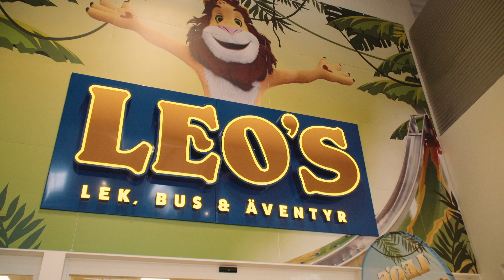Leo's Play Center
At Leo’s we experience the happiness from movement every day. We see how kids are running, climbing and  having fun. We like to call it training without training.